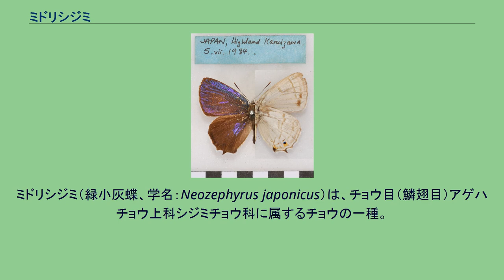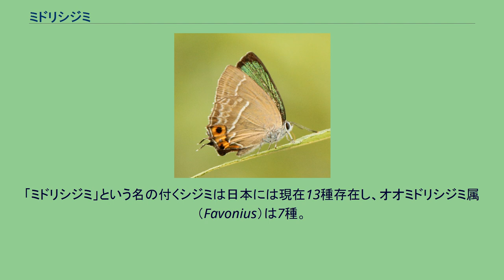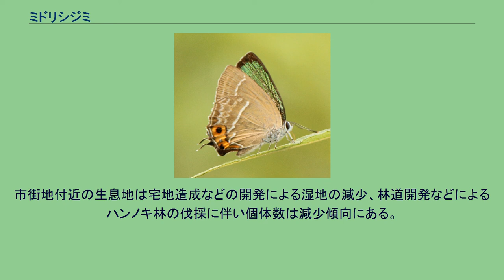ミドリシジミ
ミドリシジミ（緑小灰蝶、学名：Neozephyrus japonicus）は、チョウ目（鱗翅目）アゲハチョウ上科シジミチョウ科に属するチョウの一種。
成虫の前翅長は2cm前後。
雄成虫の翅は、表面全体が金属的な光沢をもった鮮やかな金緑色の鱗粉で覆われ、その周囲は黒い色で縁取られる。
一方、雌の翅には遺伝的多型があることが知られ、表面全体がこげ茶色で斑がないO型、橙色の小さな斑点があるA型、紫色の帯（青色の斑）のあるB型、それらの両方があるAB型である。
雌雄とも、翅の裏面は薄い茶色で、細い白い帯がある。
成虫は、年1回だけ6月-8月初旬に発生する。
雄は樹頂でテリトリーを張り、域内に入ってきた他者を追い払う。
普段は食樹付近を飛び発生地から離れることはあまりないが、クリの花などに吸蜜に来ることもある。
雌は雄と比べると不活発で、日中はクリの花やクワの果実などで吸汁を行う。
幼虫はカバノキ科のハンノキ、ヤマハンノキ、ミヤマハンノキなどを食草とする。
卵はハンノキの幹や枝に産み付けられ、そのまま越冬する。
翌春4月初旬-5月中旬ごろに孵化した幼虫は、新芽の中に入り込んで若葉を食べ、大きくなると葉を巻いて中に隠れる。
葉が硬くなる前の5月中旬-6月中旬の時期には蛹になる。
幼虫の飼育は比較的容易である。
ハンノキは湿地に生える木で、田の畦などによく植えられた。
そのため、かつては水田地帯でミドリシジミが多く見られた。
ロシア極東地域、中国（東北部）、朝鮮半島、日本に分布する。
日本では主要四島に分布するが、山口県西部・紀伊半島にはいない。
九州では九重高原など内陸に限定される。
湿地のハンノキ林に多くが生息している。
渓流沿いや林道脇のヤマハンノキが生育する山地にも生育している。
1991年（平成3年）11月14日に埼玉県の「県の蝶」に指定されている。
日本の種は以下の2亜種に分類されている。
シジミチョウ科のうち、ミドリシジミを含む一群（ミドリシジミ族）をまとめて、ミドリシジミ類として取り扱うことが多い。
ミドリシジミ類には美麗種が多く、観察、写真、収集などのマニアが多い。
ミドリシジミ類は、かつては、ミドリシジミ属 (Zephyrus) という単一の属に分類されていたため、通称「ゼフィルス」とも呼ばれる。
現在はいくつかの属に分けられているため、Zephyrus という属の名称は存在しない。
「ミドリシジミ」という名の付くシジミは日本には現在13種存在し、オオミドリシジミ属（Favonius）は7種。
ウラジロミドリシジミの標本 いずれも高木になる樹木（特にブナ科）の新芽を食べる。
成虫はその種の樹木の樹冠付近を飛び回り、低いところに出ることが少ない。
したがって、その採集にはやたらと長い竿の捕虫網が必要になる。
時には10mもの竿を持ち出すコレクターもある。
また、より新鮮な標本を手に入れようと、卵や幼虫を採集して飼育する場合もある。
成虫のそれぞれの同定は難しく熟練が必要。
市街地付近の生息地は宅地造成などの開発による湿地の減少、林道開発などによるハンノキ林の伐採に伴い個体数は減少傾向にある。
ゲンジボタルと共に里山の環境保全のシンボルとされている。
保全のためには多くが生息するハンノキ林がある湿地の環境保護が重要である。